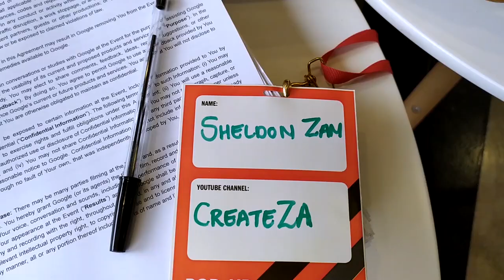New name of PE - Gqeberha | SA Community Response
SA community members respond to the new name of PE. Formerl Port Elizabeth is now called Gqeberha. This is the response of the South African community.

How to pronounce PE's new name, Gqeberha
What is the meaning of Gqeberha
and Is it practical and feasible?

Thank you to all participants in this collaboration!

To do my part, I want to go to Gqeberha to interview the residents of the disadvantaged areas and hear if what they think of the name change.

I would also like to give these people food and clothes packages.